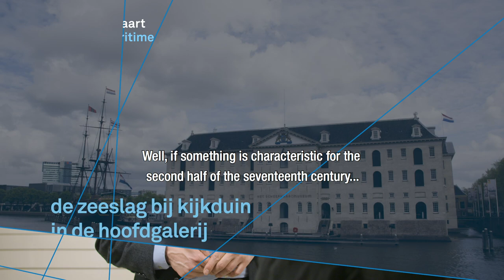De zeeslag bij Kijkduin in de Hoofdgalerij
In de tweede helft van de zeventiende eeuw vochten de Republiek der Zeven Verenigde Nederlanden en Engeland vele zeeslagen met elkaar uit. In de Hoofdgalerij is het schilderij 'Zeeslag bij Kijkduin' van Willem van de Velde de Jonge te zien. Onderzoeksjournaliste Anna Gimbrère en Jeroen van der Vliet, hoofd collectievorming en onderzoek, nemen een kijkje in Kijkduin.